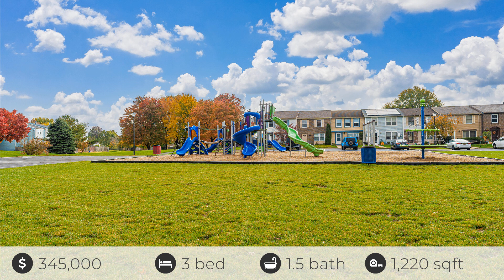6611 Spokeshave Ct, Frederick, MD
See the Property Website! :: Chris Reeder - Team Reeder of Long & Foster Real Estate, Inc - :: Discover this move-in ready, affordable brick-front 3-level townhome boasting remarkably low taxes and HOA fees. The main level features a spacious living room, separate dining room, and a well-appointed kitchen. Upstairs, find 3 bedrooms with a full bathroom; the owners' suite includes a makeup area and a walk-in closet. The lower level offers a convenient laundry room, rough-in for a bathroom, and walk-out access to a fenced backyard. You'll have 2 reserved parking spots with ample visitor spaces for your guests. Many of the appliances are newer Enjoy peace of mind with a brand-new roof under transferrable warranty and an HVAC system less than a year old. Conveniently located near restaurants, shopping, gas stations, urgent care, movie theaters, and commuter routes, this home presents a rare opportunity outside city limits. Don't miss out on this meticulously maintained townhome at an unbeatable price. Schedule your viewing today before it's gone!